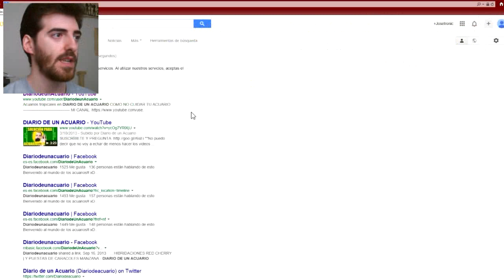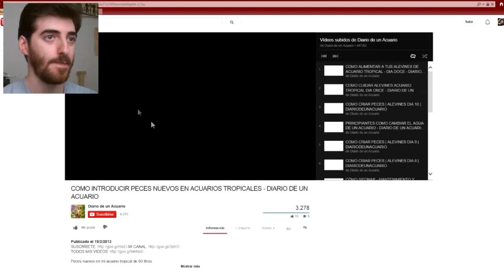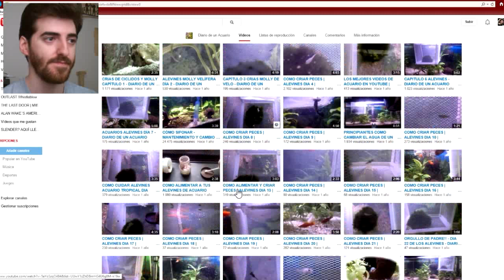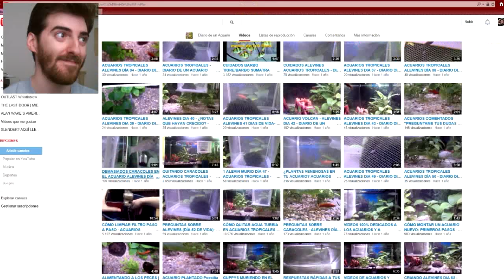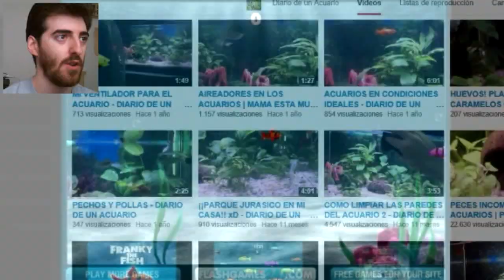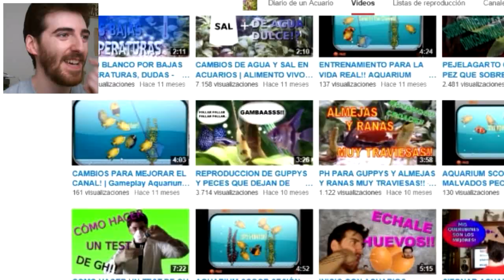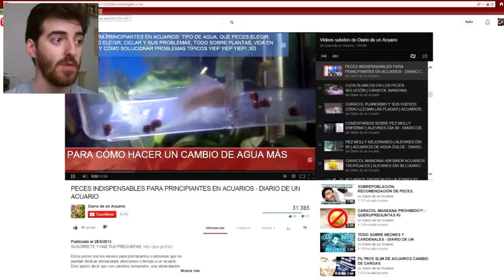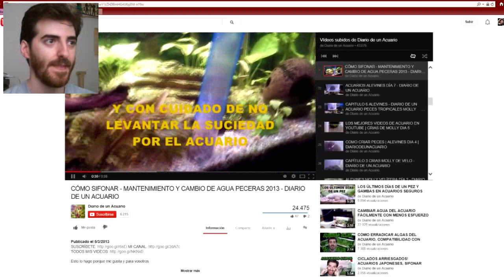MIS REACCIONES A VIEJOS VIDEOS